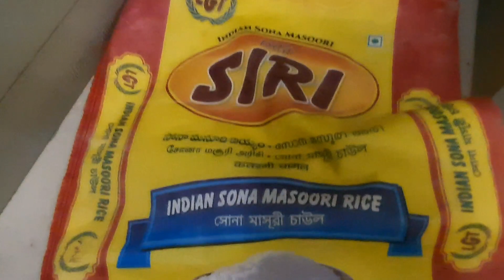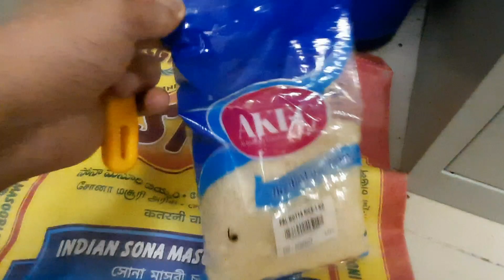PAPA lai kk banyo🥺//Nani haru bhagawan ko Roop hunxa❤️❤️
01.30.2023